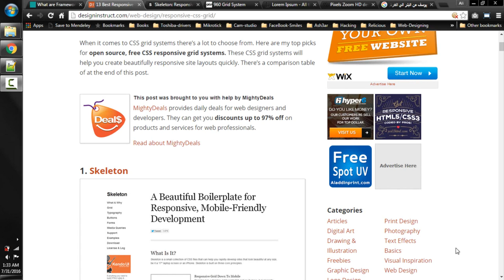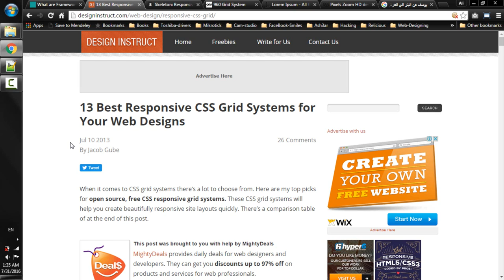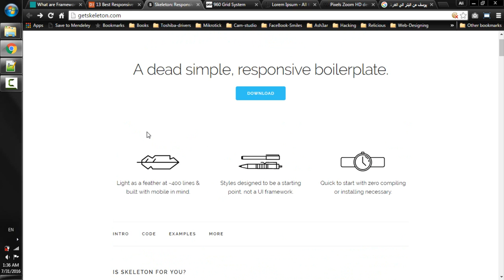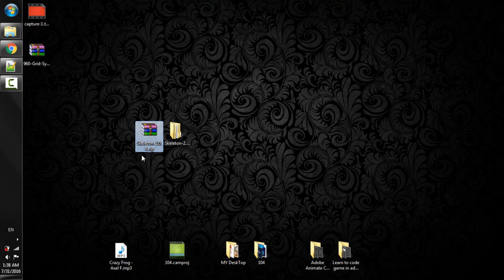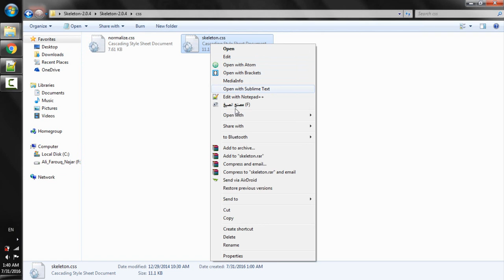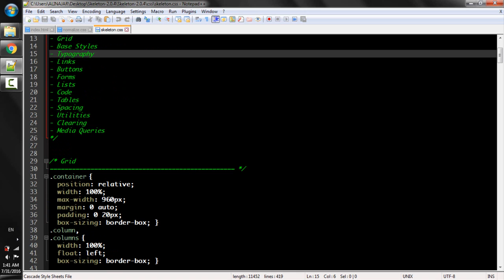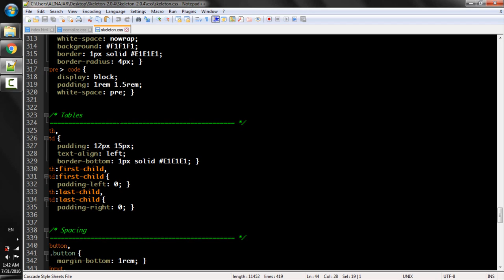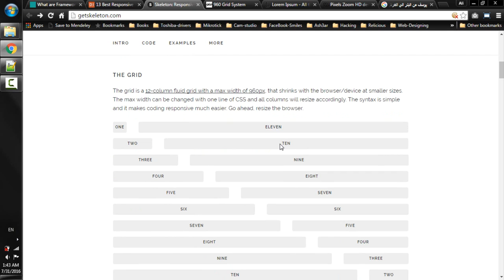Lecture Num 03: Skeleton Grid System Part 01